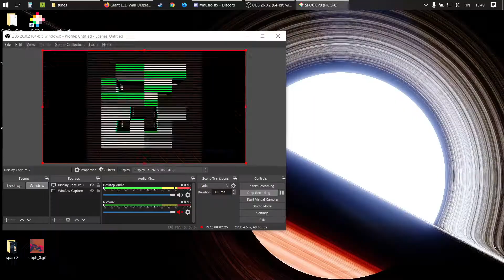spock.p8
Just PICO-8 things